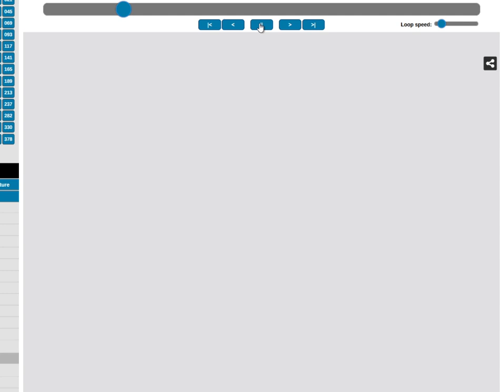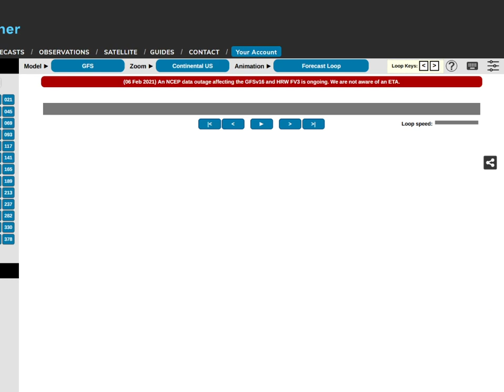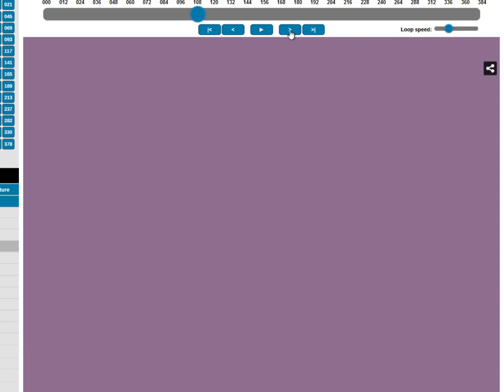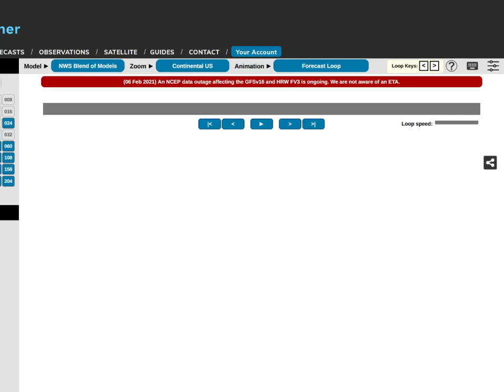Mon. 02-08-12 Weather Update w/ Joe.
GFS back to bringing Frozen precip and Uber cols air while ECMWF continues to say NO. Which one is correct? Let's take a look.